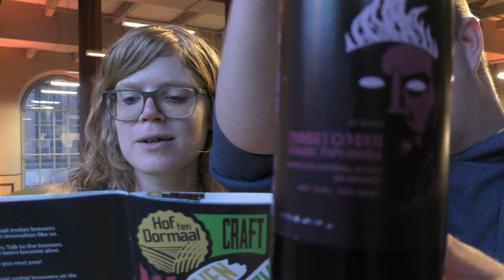AF Brew Лоботомия Правосторонняя Lobotomy Dextral BA Brandy Barrel Aged Russian Imperial Stout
Please check out for travel information

Recorded In 4K Ultra HD Real Ale Craft Beer Reviews AF Brew Лоботомия Правосторонняя Lobotomy Dextral BA Barrel Aged Brandy Russian Imperial Stout